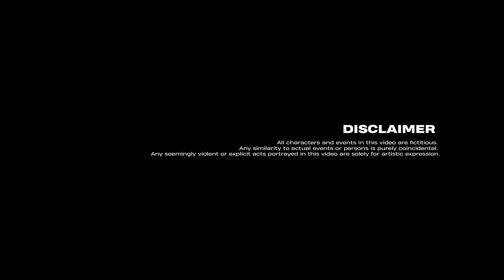Alwyne Thuggerson-Well Known Bandit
Introducing "Well Known Bandit" by the one and only Alwyne Thuggerson! Get ready to experience the raw energy, gripping storytelling, and pulsating beats that define this groundbreaking Kenyan drill sensation.

🎤 Artist: Alwyne Thuggerson
🎵 Track: Well Known Bandit

📺 Watch now and dive into the heart of Nairobi's underground music scene as Alwyne Thuggerson takes you on a gritty journey through the streets. From razor-sharp lyricism to a beat that hits harder than the city's pulse, this track is a sonic tour de force.

🎬 Produced by: Rugby Thee Producer

🙌 Special thanks to all the talented artists and crew members who made this project possible. Your dedication and creativity shine through in every frame.

📢 Spread the word! Comment your favorite line from the track below and let's get the conversation going! 👇